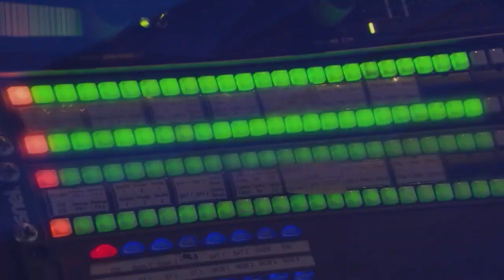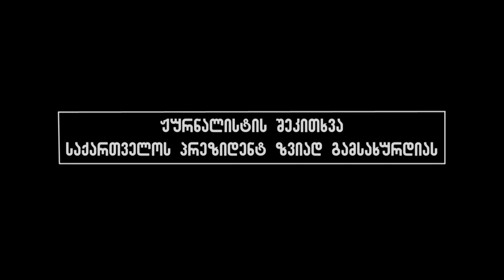გამარჯვებული საქართველო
გამარჯვებული საქართველო-ნიკოლოზ მჟავანაძე